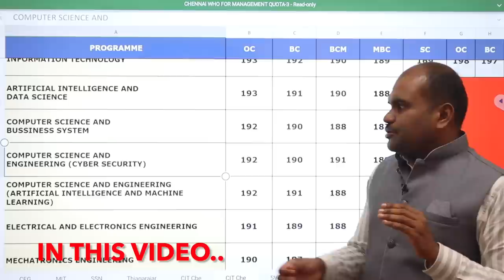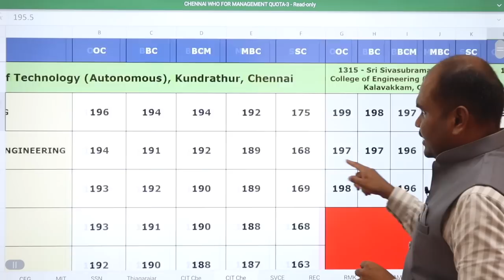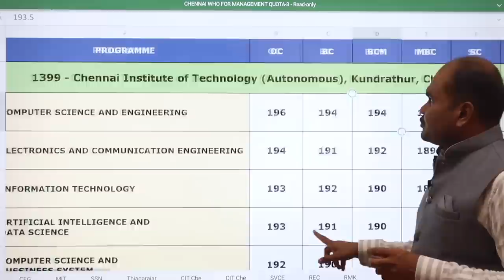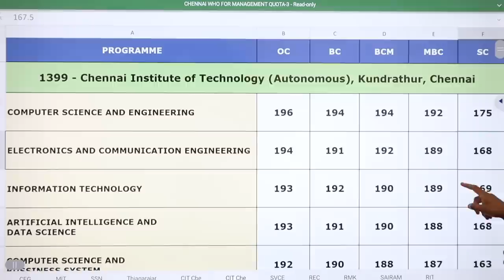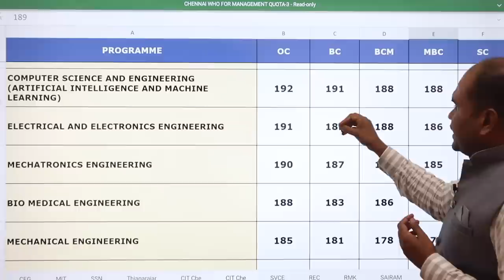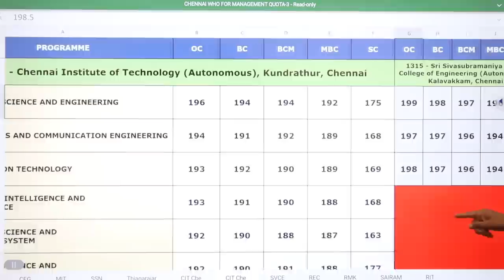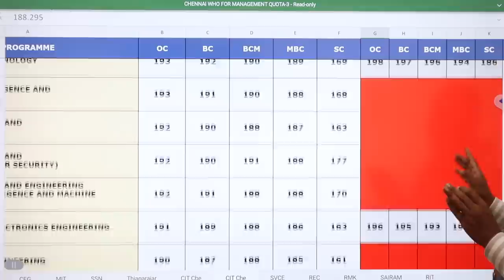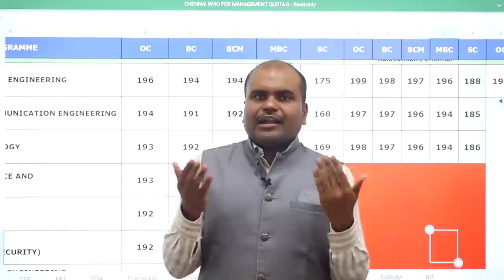Everything about CIT Chennai | SSN vs CIT Chennai | Comparison | யார் Counsellingக்கு Wait பண்ணலாம்?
OUR SERVICES
 Architecture
 Agriculture
 Arts & Science
 Biological Sciences
 Commerce
 Computing Science
 Design
 Defense and Pilot Studies
 Economics
 Engineering
 Fashion Technology
 Food Technology
 Fishery Science
 Foreign Languages
 Humanities
 Law
 Management
 Medicine
 Performing Arts
 Research
 Social Sciences
 Teaching, etc.,

OUR SERVICES
1. Interviewing Students & One to One Counselling
2. Career Guidance Seminar
3. Application / Admissions Alert
4. Application fill up
5. Choice filling
6. Self Study guidance